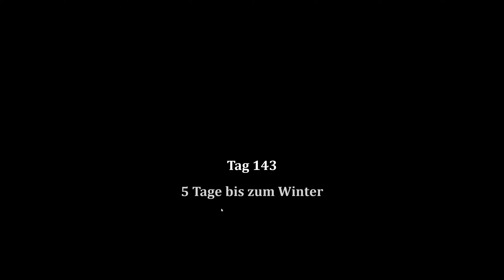Der härteste Winter aller Zeiten. Endlich Tier III (56) Bellwright | Medieval | Crafting| Gameplay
Durchstreife eine mittelalterliche Welt voller Gefahren, baue deine eigene Siedlung und stelle eine eigene Truppe auf. Rekrutiere Verbündete für deine Sache und erfahre dabei mehr über das Leben, das du hinter dir lassen musstest.
Viele Stunden Entdeckungen und verdammt viel Spielspaß.

» Bellwright « (Deutsch) Gameplay by Asmodis de Sanktis

Willst du selber spielen?

Gefällt dir, was du hier siehst? Vielen lieben Dank.